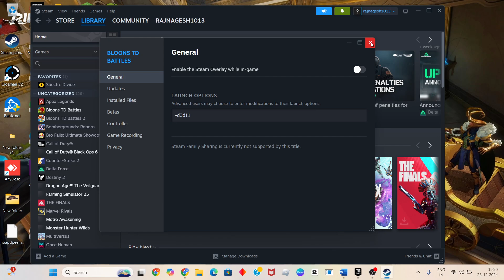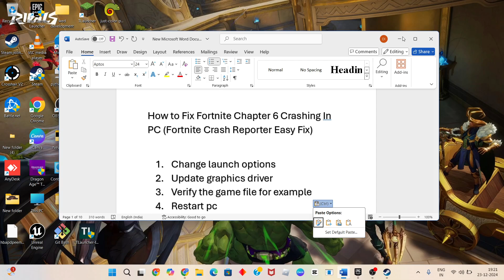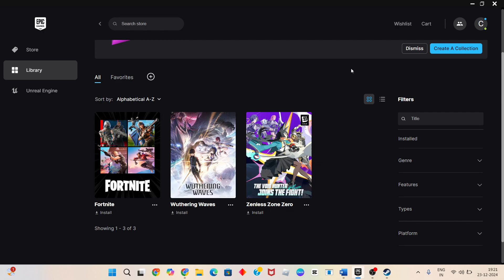How to Fix Fortnite Chapter 6 Crashing In PC (Fortnite Crash Reporter Easy Fix)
In this video i'm showing and making you for How to Fix Fortnite Chapter 6 Crashing In PC (Fortnite Crash Reporter Easy Fix).

How to fix fortnite chapter 6 crashing in pc reddit
How to fix fortnite chapter 6 crashing in pc xbox
How to fix fortnite chapter 6 crashing in pc free